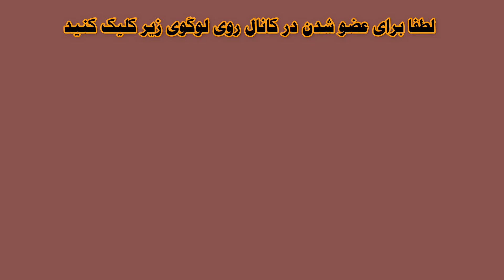سرنوشت آذر شیوا بازیگر قدیمی چه شد؟ چرا یک روز بین مردم رفت و به انها آدامس میفروخت؟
آذر_شیوا در سال ۱۳۱۹ به دنیا آمد. پس از اخذ دیپلم متوسطه در ۱۸ سالگی به استخدام رادیو درآمد و یک سال بعد فعالیت دوبله را آغاز نمود و کم کم یکی از ستاره های سینما شد اما به یکباره از بازیگری خداحافظی کرد

لطفا نظرتون رو بنویسید
سپاسگزارم از شما به خاطر لایک این ویدیو
لطفا روی دکمه سابسکرایب و زنگوله ی کنارش کلیک کنید

سرنوشت نوری کسرایی  جداب ترین بازیگر قدیمی چه شد؟ شرط بازی کردنش در فیلم های صحنه دار این بود که👇